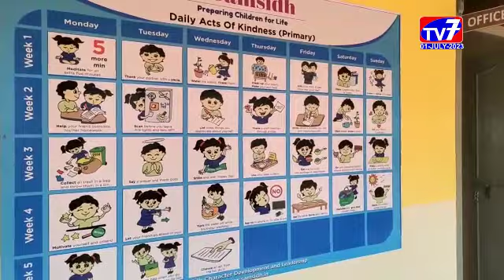అమలాపురం / ముమ్మిడివరం-|01-07-2023|TV 7 NEWS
బెంగుళూరుకు చెందిన ప్రముఖ విద్యా సంస్ద సంసిధ్ ఇంటర్నేషనల్ స్కూలు ఆద్వర్యంలో అమలాపురం పట్టణానికి అతి సమీపంలో గల అనాతవరం గ్రామంలో తమ 18వ శాఖను ప్రారంభించారు.